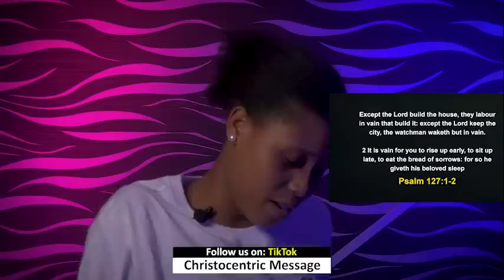[FULL SERMON ] TRANSFORMING POWER OF GOD - APOSTLE JOSHUA SELMAN